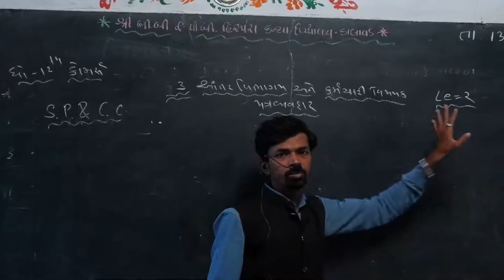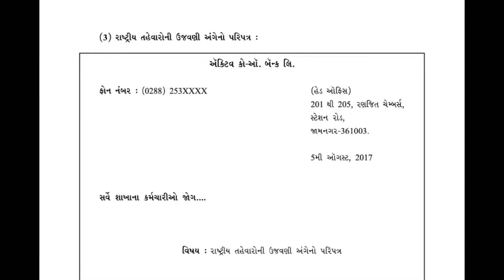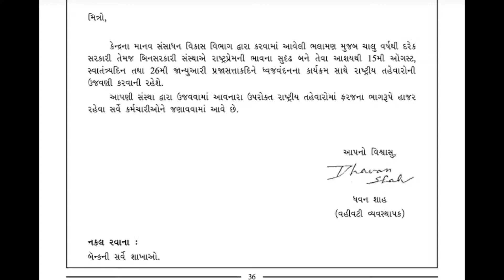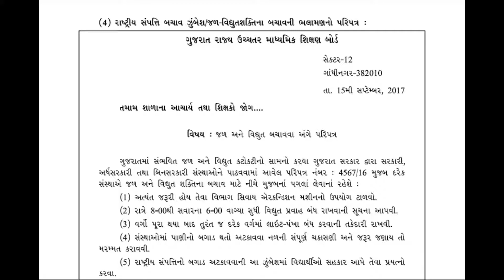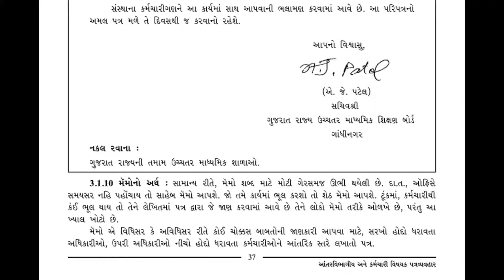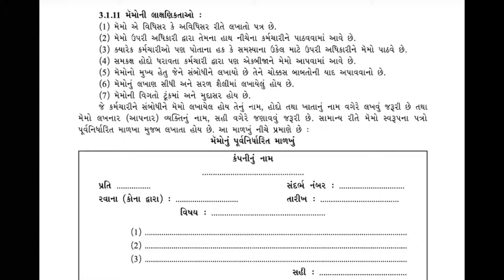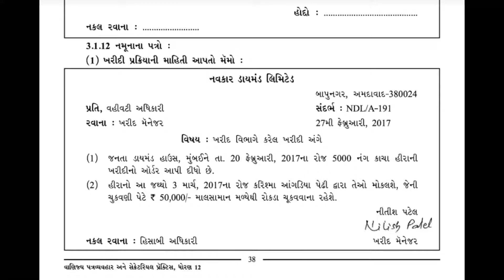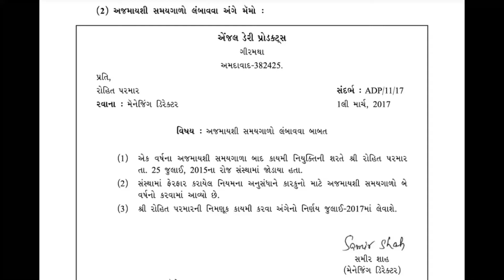Std 12 Commerce||S.P.||Ch3||Lec2|| V. M. Harsola